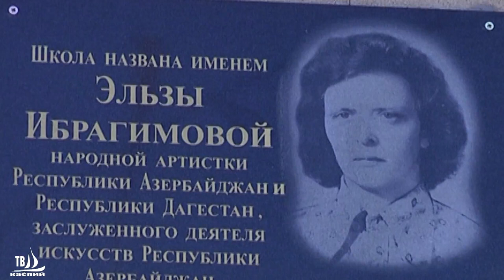Elza İbrahimovanin Dərbənd (Rusiya) şəhərində 80-illik memorial lövhəsinin açılışı 21.06.18il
Azərbaycan və Dağıstanin Xalg artisti Elza İbrahimovanın Dərbənd  (Rusiya, Dağistan) şəhərində 80-illik yubiley  ilində 2- nömrəli musiqi məktəbində memorial lövsənin açılışı, 21 iyun 2018